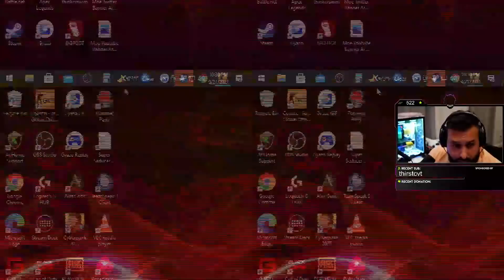NEW OPPERATION?!? OPENNING 100 DUST 2 CASES!